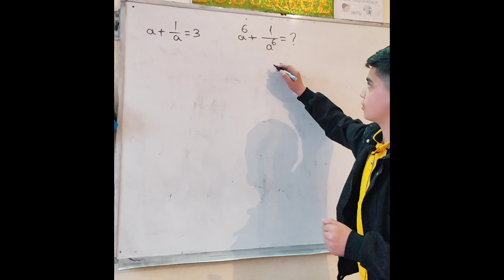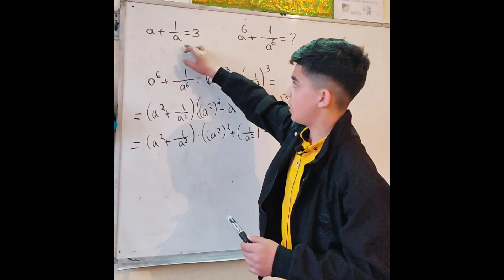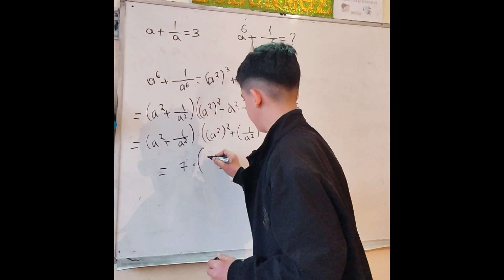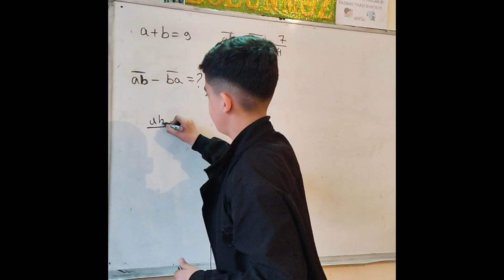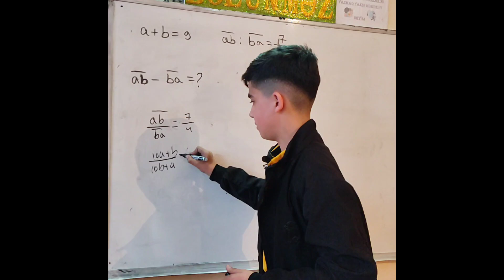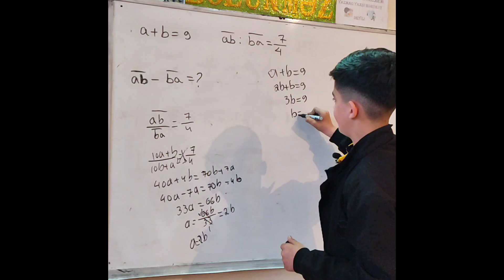Turqut , 7 sinif üçün çətin tipli riyaziyyat çalışmalarını həll etdi .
Bu dərs videosunda ,7-ci sinif şagirdi Turqut , 7-ci sinif riyaziyyat dərsinə aid çətin tipli riyaziyyat çalışmalarını izahlı və dəqiq şəkildə izah etdi .

kanalıma abunə olmağı unutmayın 🤗